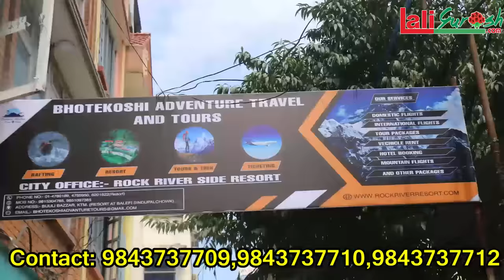इन्द्रेणीको कृष्ण कंडेल परिवार सहित पहिलोपटक मिडियामा,१० बर्ष सम्म श्रीमती र छोरालाई भेट्न सकेनन्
पया कमल सरगमलाई सिधै सल्लाह सुझाब दिन चाहनुहुन्छ फेसबुकमा एड गरि भने यो लिंक क्लिक गर्नुहोस

Host
Kamal Sargam(Chaulagain)

Guest
Krishna Kandel
Pratima Kandel
kushal Kandel
All indreni teem

Camera
Kiran Gautam

Edit
Kamal Sargam(chaulagain)

भिडियो कस्तो लाग्यो?सबै भन्दा पहिले हाम्रो च्यानल Subcribe  गर्नुहोस साथै तपाईहरु संग पनि कुनै प्रतिभा छ ?या कुनै पनि सामग्री हाम्रो मिडियाबाट पब्लिक गर्न चाहनुहुन्छ  भने कृपया हामीलाई सम्पर्क गर्नुहोस जसको लागि :
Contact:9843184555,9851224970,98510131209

गएर हरेक समाचार पढ्न सक्नुहुनेछ